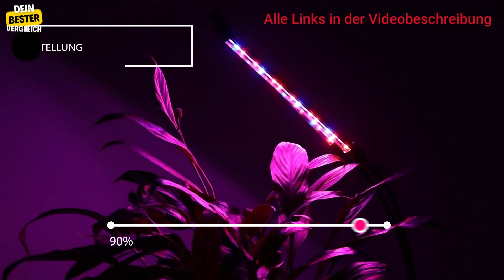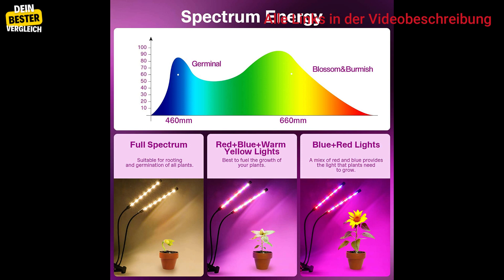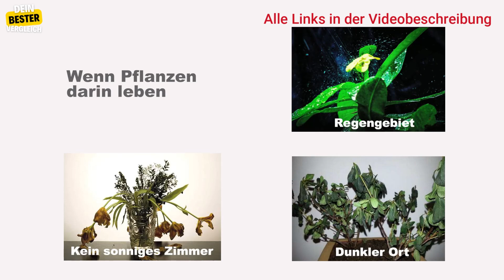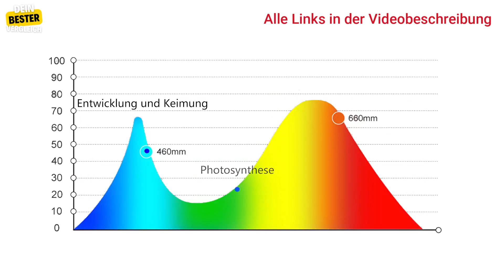Beste Pflanzenlampe für jede Preisklasse! Top 3 Vergleich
Erlebe die erstaunliche Metamorphose deiner Pflanzen durch die zauberhafte Beleuchtung einer Pflanzenlampe. Spüre die Freude und Lebendigkeit, während sie den Schmerz des Welkens sanft in Hoffnung und Vitalität verwandelt.

0:00 Intro
0:49 Kooseed
1:57 Suwitu
3:23 Eweima